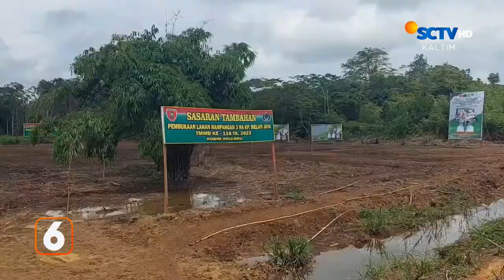Penyelesaian Akhir Jembatan Pulau Balang | Liputan 6 KALTIM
Liputan 6 KALTIM, 20 Oktober 2023 Part 3